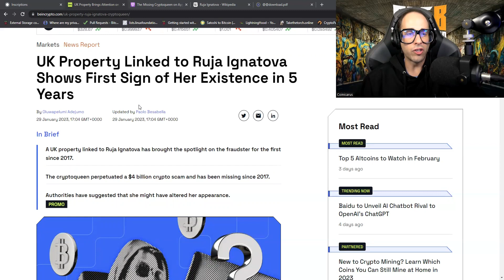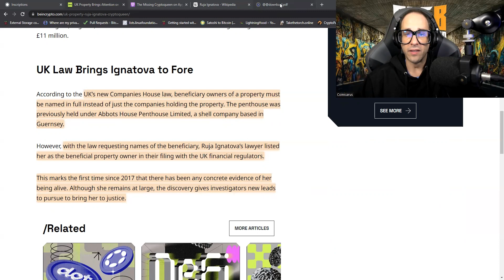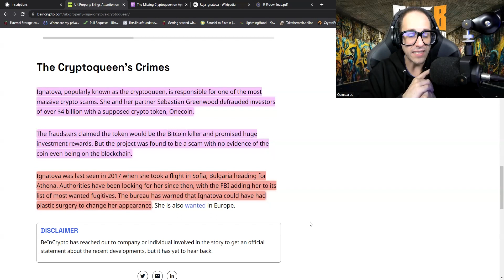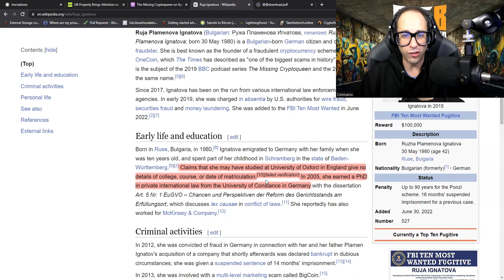The Face of The Infamous Onecoin Remerges!